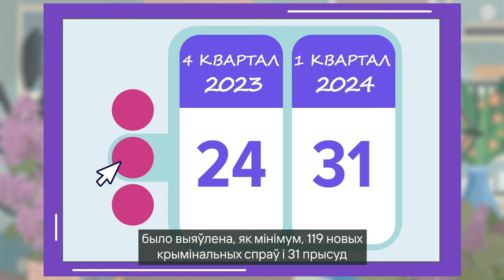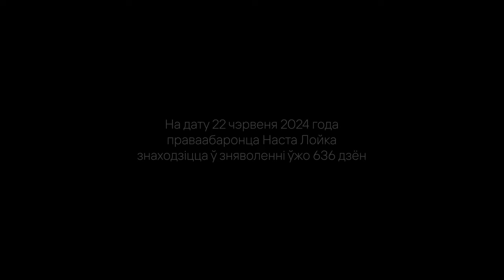Human Rights news. May'24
В нашем июньском выпуске мы расскажем о самых значимых событиях в сфере прав человека, произошедших в прошлом месяце.

Будьте в курсе актуальных тем и узнайте о новых инициативах, законодательных изменениях и акциях, направленных на защиту ваших прав.

Упомянутые в видео ссылки:

1.«Экстрэмісцкія» прадуктовыя перадачы і затрыманні за прапаганду «тэрарызму»: агляд за студзень-сакавік 2024

2.Что нужно знать иностранцам о депортации из Беларуси?
3.Спорт і правы чалавека: квартальная аналітыка студзень-сакавік 2024